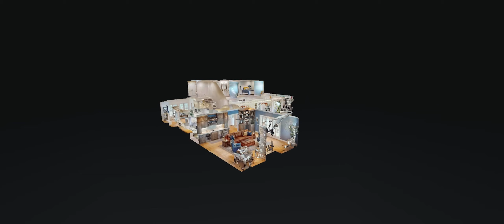102 Park Ln Eddyville KY 42038 — Lauren Hawkins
102 Park Ln Eddyville KY 42038 - Lauren Hawkins

102 Park Ln Eddyville KY 42038 - Lauren Hawkins

102 Park Ln Eddyville KY 42038 - Lauren Hawkins
360 virtual tour real estate